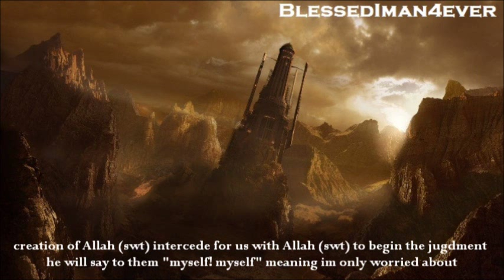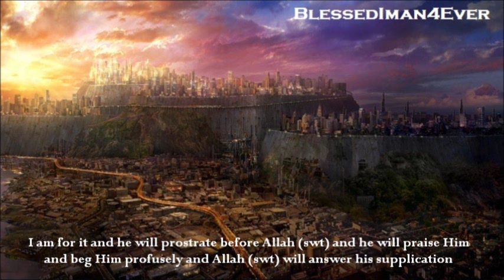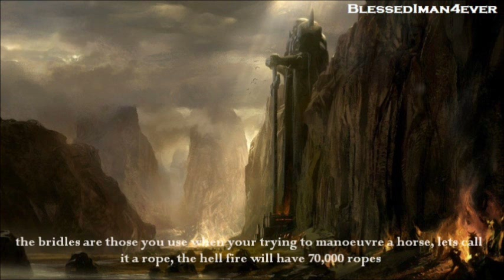JUDGEMENT DAY || ABU MUSSAB WAJDI AKKARI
DAWAH OF A MUSLIMAH
SHARE THE DAWAH